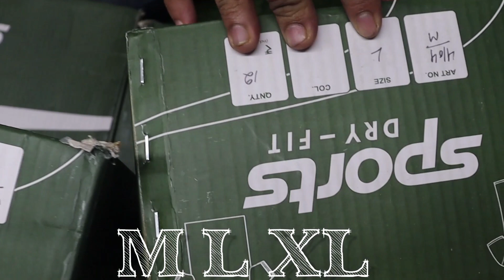Sports T Shirt Wholesale | Dri Fit Wholesale | Lycra Printed T-Shirt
1.Sports T Shirt Wholesale
2.Dri Fit Wholesale
3.Lycra Printed T-Shirt
4.T-Shirt Wholesale
5.T-Shirt Wholesale Market
6.Mens Wear Wholesale Market
7.Dri Fit Wholesale
8.Dry Fit T-Shirt Manufacturer
9.Dri Fit Wholesale Mumbai
10.T Shirt Wholesale In Tirupur
11.T Shirt Wholesale In Bangalore
12.Bangalore T Shirt Wholesale Market Tamil
13.T Shirt Wholesale Market
14.T Shirt Wholesale Market In Ludhiana
15.Branded T Shirt Wholesale Market In Delhi
16.Branded T Shirt Wholesale Market In Mumbai
17.Branded T Shirt Wholesale Market In Kolkata
18.Sportswear Wholesale
19.Sportswear Wholesale Mumbai

Adatto Creation
Anaya Business Center, Vip Road, near Dmart, Gopal Nagar Society, Pandesara, Udhna, Surat, Gujarat 394220

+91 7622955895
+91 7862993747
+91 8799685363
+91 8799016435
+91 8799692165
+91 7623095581